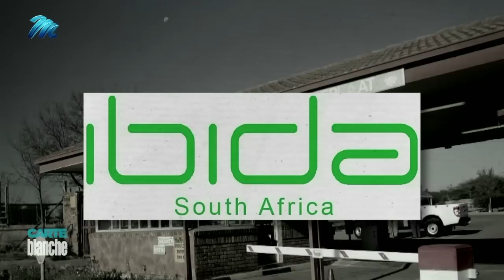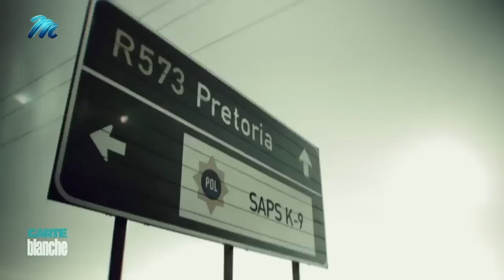Dumped police dogs | Carte Blanche | M-Net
𝗧𝗵𝗶𝘀 𝘀𝘁𝗼𝗿𝘆 𝗼𝗿𝗶𝗴𝗶𝗻𝗮𝗹𝗹𝘆 𝗮𝗶𝗿𝗲𝗱 𝗼𝗻 𝟮𝟬 𝗡𝗼𝘃𝗲𝗺𝗯𝗲𝗿 𝟮𝟬𝟮𝟮.
Police dogs once had a bad reputation as a brutal symbol of the old apartheid regime, often unleashed on people fighting for their human rights. But in the new South Africa, these animals, with their specialised crime-combatting and search-and-rescue skills, have endeared themselves to the public. They’re bred as valuable, highly trained assets for the police service. Earlier this year, a contract worth close to R26 million to purchase more dogs over the next three years was awarded to four contractors. But, controversially, 214 dogs were deemed untrainable and handed over to the NSPCA in September. A troubling development considering the massive shortage of dogs within the service. What is going on at the SAPS’s specialised K9 Unit? Carte Blanche investigates.